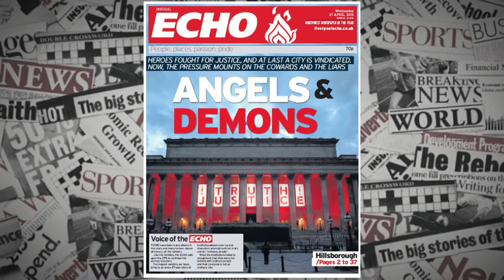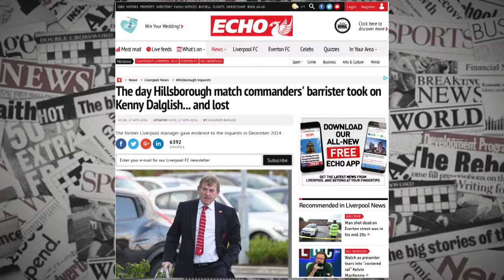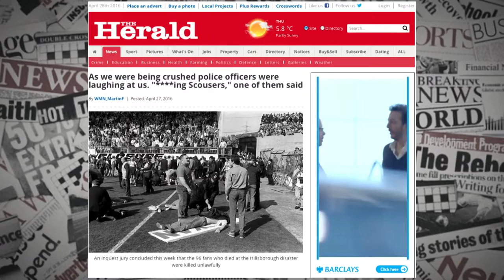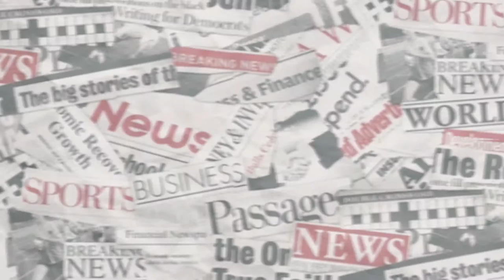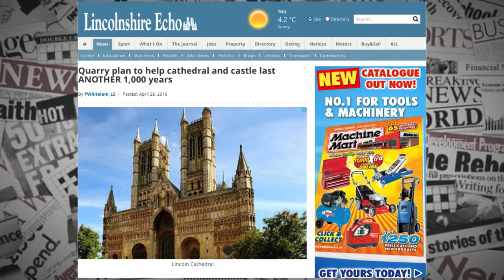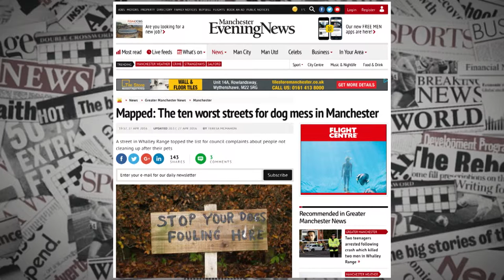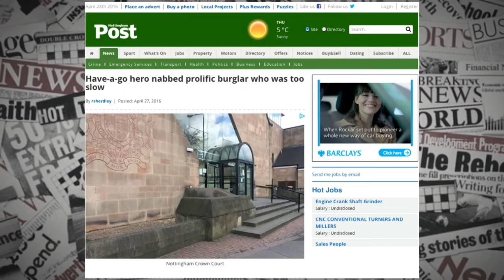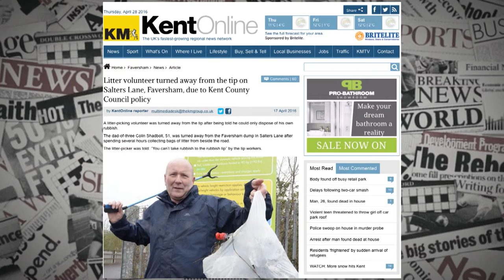The Newspapers: Angels and Demons at Hillsborough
About: Today, Frank Le Duc from 'Brighton and Hove News' and Mike Mendoza discuss the stories behind the headlines.

03:36 Liverpool Echo - 'Unlawful killing'
05:39 Liverpool Echo - 'Hillsborough barrister lost court case'
07:32 Liverpool Echo - 'ExS*n editor blames other people for shameful front page
08:31 The Herald - 'Police officers laugh at crushed spectators'
11:31 Wales Online - 'National Assembly leaders marked out of 10'
13:09 Lincolnshire Echo - 'Cathedral and castle to last another 1,000yrs'
15:03 Manchester Evening News - 'Top ten worst streets for dog mess'
16:20 Express & Echo - 'Butcher pays tribute to Prince with purple sausages'
18:29 Nottingham Post - 'Hero nabs slow burglar'
20:09 Kent online - 'Volunteer turned away due to council policy'